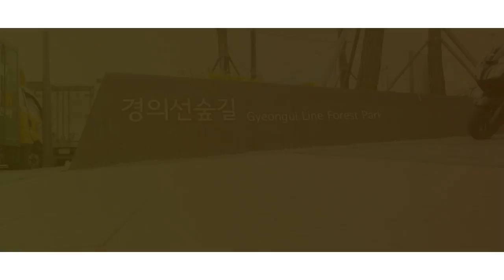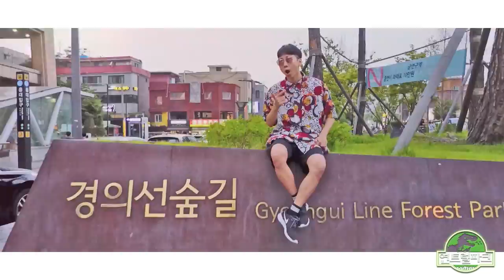디오지(DOZ) - 연트럴 파크 (Yontral Park) MV